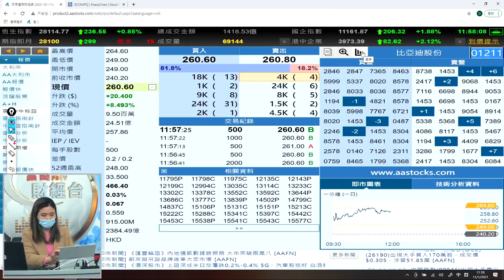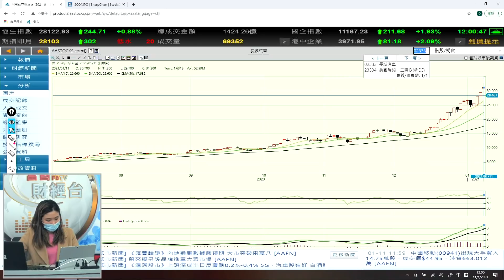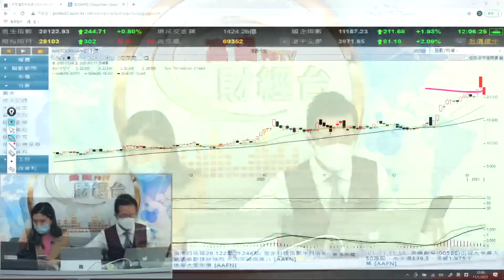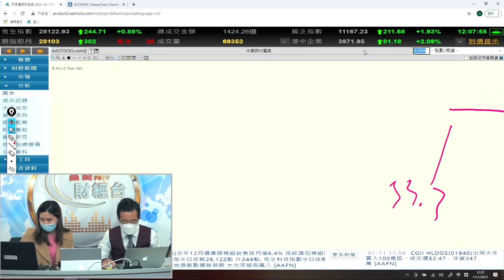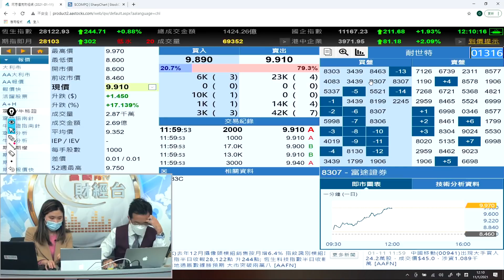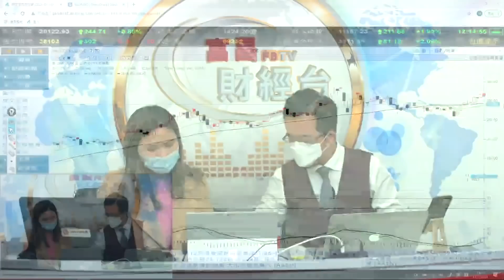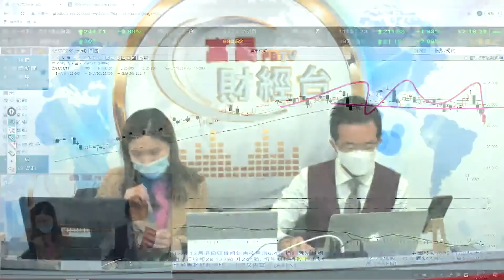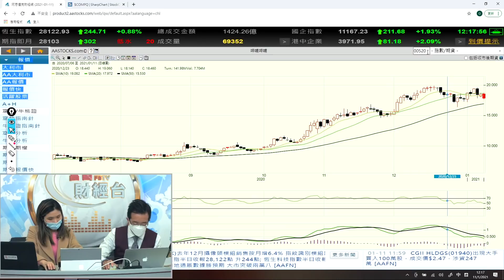多隻車股有利好消息揸實 - 富昌財經台 午市直擊 11-1-2021 11:45 - 12:15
多隻車股有利好消息揸實

富昌財經台 日期 : 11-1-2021 節目 : 午市直擊 時段 : 11:45 - 12:15